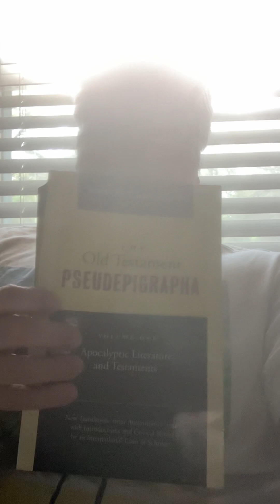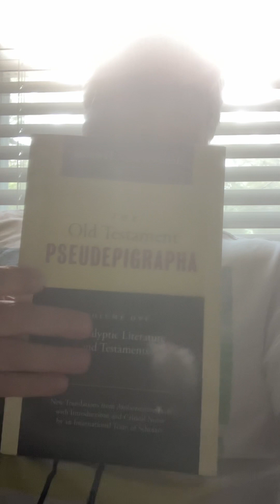2 Witnesses Enoch and Elijah 144000 Rechabites , Anti Christ Isa , Mahdi , Tricked Conversions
Tricky Crafty Wiley Fox and Worm Azazel sends his False 2 Witnesses against the 2 Witnesses of Alohim,,,, Isa and the Mahdi against Enoch and Elijah,,,, False Church converts to Islam,,, Smyrna and Philadelphia and the Rechabites are protected by Angels and Enoch and Elijah